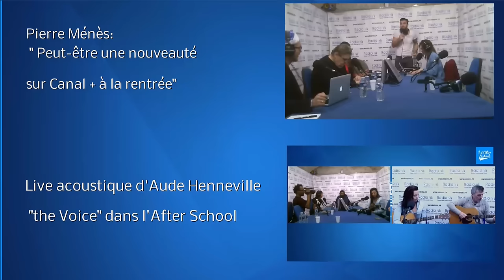Math Podcast s'explique dans le RicoShow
Le RicoShow débarque toutes les semaines sur Radio VL ! Retrouvez le talk libre antenne animé par Aymeric Bonnery, tous les mercredis de 21h à 23h, en direct sur le site et sur Dailymotion ! Et vous ne serez pas déçu ; à émission exceptionnelle, invités et chroniqueurs exceptionnels ! Aymeric et son équipe recevront des grands invités à chaque émission, pour votre plus grand plaisir.

Math Podcast piège Paul Bartel en appelant dans le RicoShow, l'occasion pour le youtubeur de s'expliquer sur l'affaire du plagiat qui a ébranlé la toile ces derniers jours.